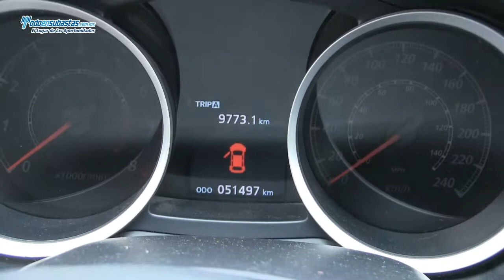Mitsubishi / Lancer GTS A/A B/A/L CD Piel Q/C Rines de Aluminio / 2011